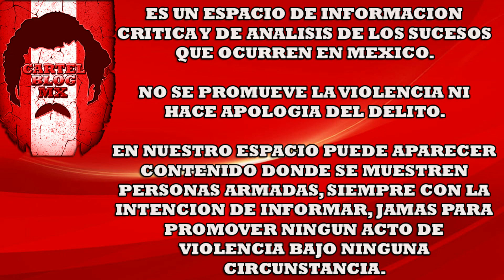URGENTE: Detienen a "El Noro” ofrecía 150 mil mdp, por cada Estatal abatido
"CARTEL BLOG MX" es un canal 100% informativo.